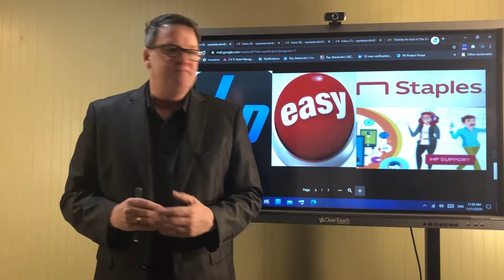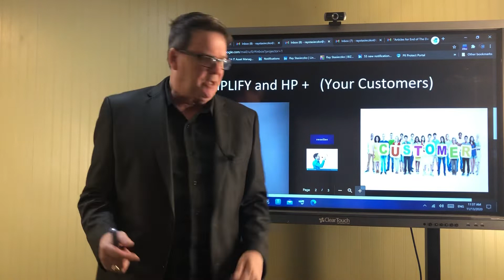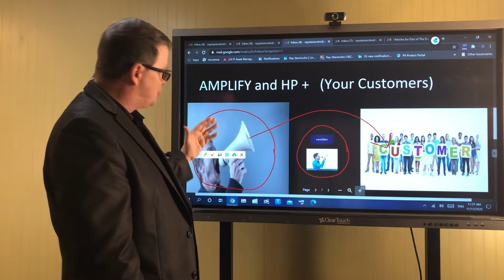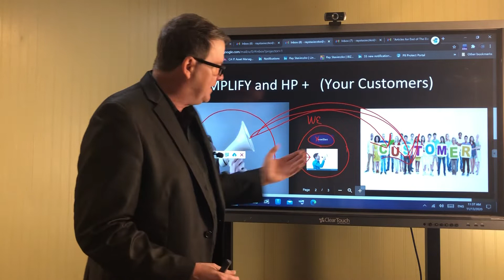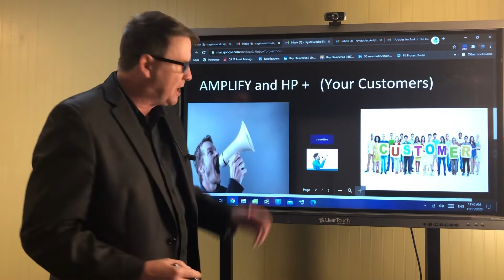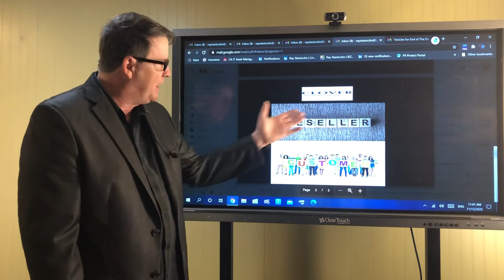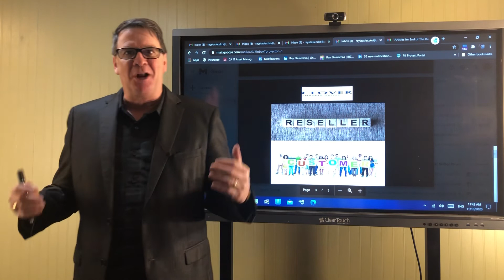The End Of The Day With Ray! Does, HP Plus Staples - Amplify Reseller Concerns?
The Question of OEMs getting big feet!